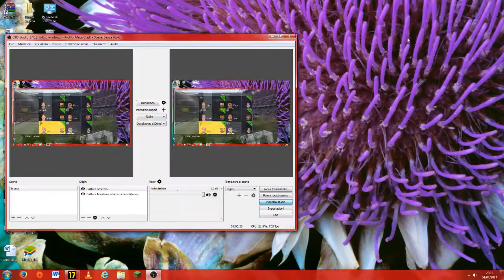Gol incredibile dalla distanza di Neymar!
Che gol!